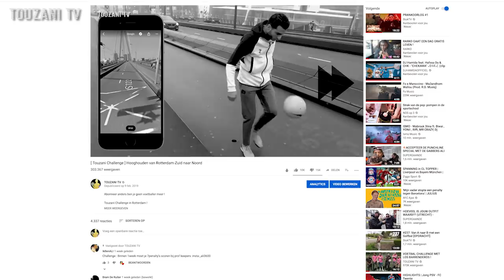[Touzani Challenge] 7 PENALTIES SCOREN vs PROFKEEPERS